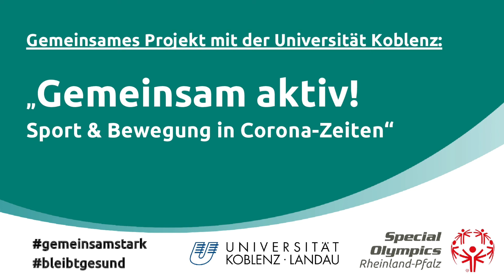Spiel und Spaß auf dem Bauernhof: "Gartenparty"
Studierende des Instituts für Sportwissenschaft der Universität Koblenz-Landau haben vielfältige Bewegungs- und Sportvideos erstellt, mit denen ihr fit und in Bewegung bleiben könnt: Macht mit & bleibt aktiv!

Bewegt Euch zum Rhythmus! Der Garten ist zum Tanzen dar. Spüre die Musik und bewege dich zum Takt. Wie kreativ seid ihr?